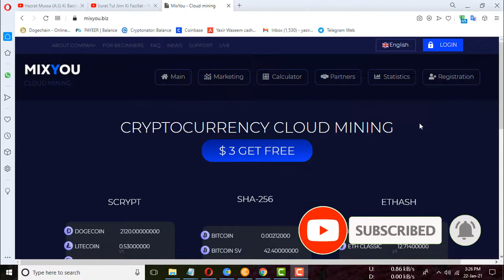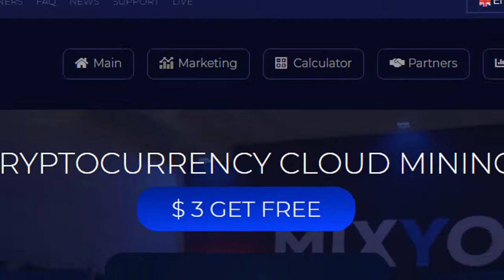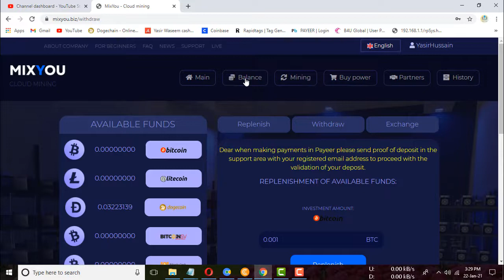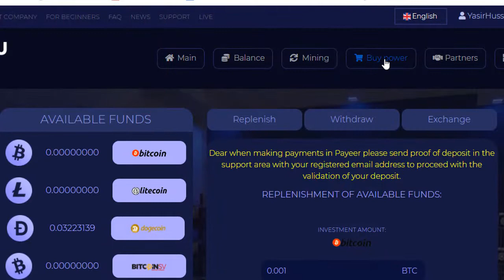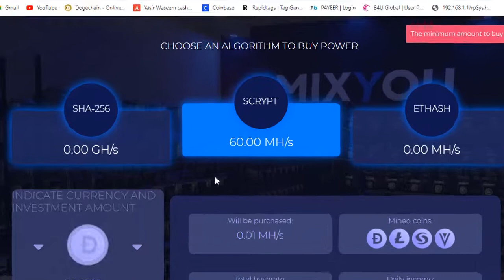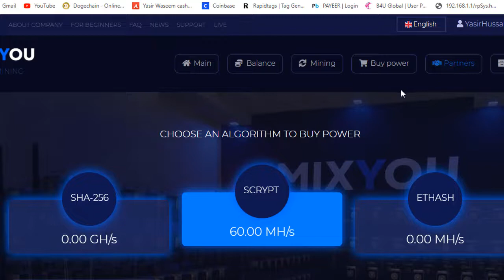Mixyou new mining website 3 usd sign up bonus for free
*** All In One Pk ***

We are Providing the Earn Money Method,
Latest Online earning sites,
New bitcoin mining sites,
*PROFESSIONAL VIDEO TUTORIALS*
*LATEST TECH TRICKS*

New BTC mining site all in one pk
Online earn money in India all in one pk
New free bitcoin earning site 2020 all in one pk
New free bitcoin cloud mining websiteall in one pk
New bitcoin doubler site all in one pk
Free bitcoin mining sites without investment 2020 all in one pk
Free bitcoiandroid
Earn bitcoin all in one pk
Earn bitcoin in pakistan 2020 all in one pk
Earn money online $10 a day all in one pk
Free Dogecoin mining website payment proof
New free bitcoin earning sitcoin money generator app, mine bitcoins on mobile, connectbot,
Btc earning
Earn money online all in one pk
Online earning
Best online earning method in 2020 all in one pk
Online earning all in one pk
How to earn money in urdu all in one pk
Earn bitcoin,
earn btc,
How to earn bitcoin without investment 2020,
earn bitcoin fast without investment,
btc mining 2020 all in one pk,